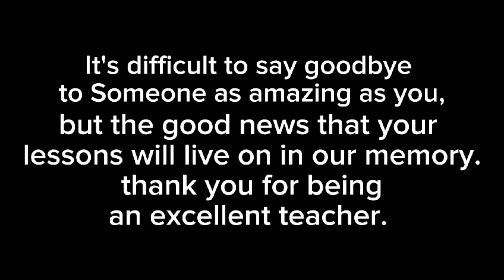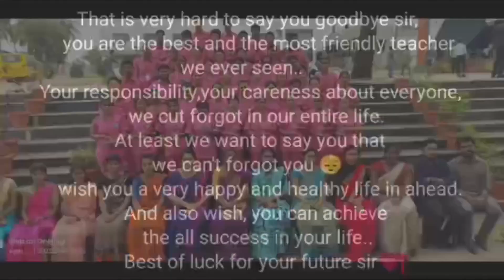| IT'S TIME TO SAY GOOD BYE 🥺 |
Our beloved teacher Mr Kiran Sir, who is a native from Kerala and was doing M.S.C in Ikon Nursing School, recently finished his course and is leaving the place with joyness and love from all the students whom he has taught over his past few years and months.
I would like to congratulate Sir for his upcoming endeavours and blessed him wherever he is.